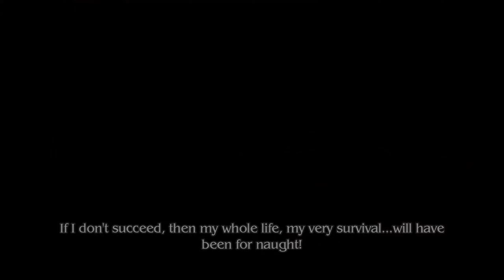Loop8 #7 Me Do This One All By My Lonely